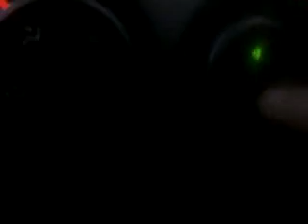Car wash 2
Jww